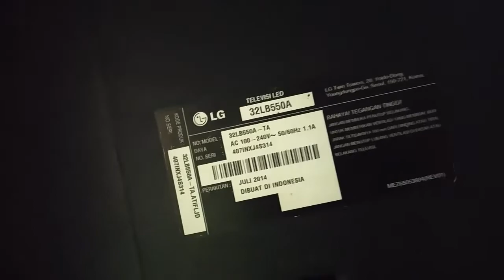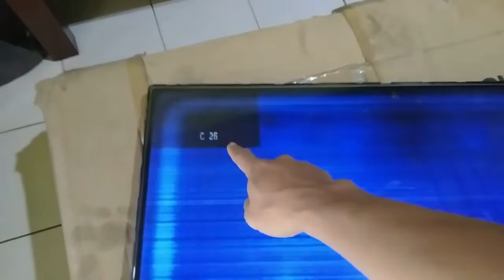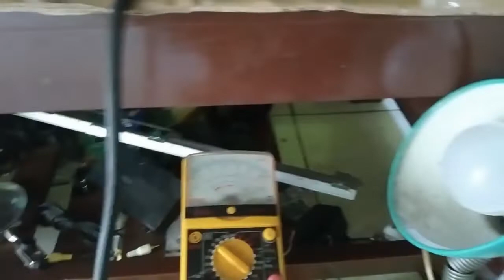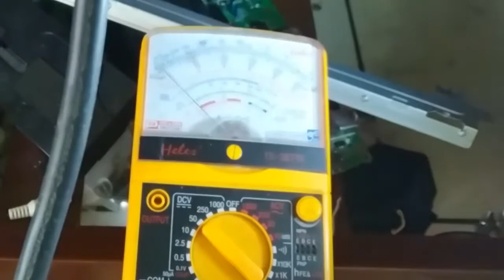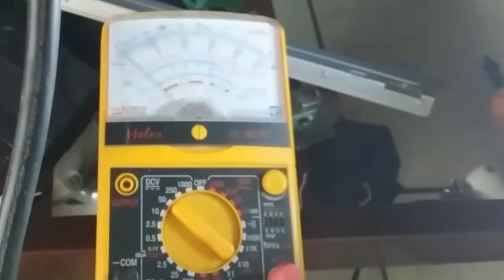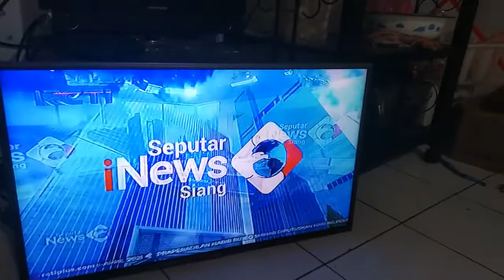TV LED LG 32LB550A GAMBAR TIPIS BERGARIS DAN LOGO STASIUN TV MASIH MENEMPEL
TV LED LG 32LB550A GAMBAR TIPIS BERGARIS DAN LOGO STASIUN TV MASIH MENEMPEL, tv led ini pertama dinyalakan ada gambar tipis hitam seperti klise disertasi garis garis horisontal seperti di video, langkah yang saya lakukan adalah dengan cek semua tegangan tegangan yang ada di tcon, namun semua tegangan ada semua yang berapada pada titik pin tcon, lebih jelasnya simak video sampai selesai